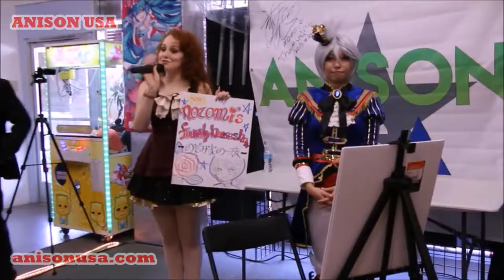Anison USA Los Angeles 2019 promo 1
Coming Soon!
Anison USA the Anime music event is back, with many surprises!
Anison USA
Where:
(Los Angeles)
Red Gate Recorders